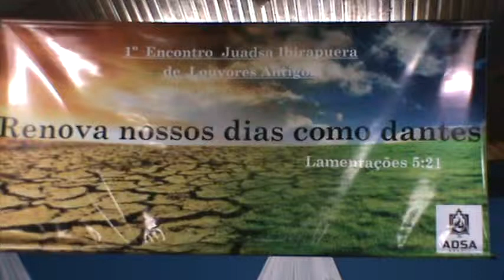1° ENCONTRO JUADSA ADSA BRASIL CAMPO JD.IBIRAPUERA CANTANDO LOUVORES ANTIGOS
No  dia 18 de Abril de 2015 na Igreja ADSA BRASIL CAMPO JD.IBIRAPUERA, na  Rua Mourisca n° 10 Jd.Ibirapuera Zona Sul de São Paulo, o Presidente de Campo Pst.Antonio Carlos de Oliveira Juntos com o Departamento da Liderança da MOCIDADE JUADSA o Diac. Sergio Faria  e o Jovem Jonatas Realizou o 1° Encontro com os Jovens para louvar os Hinos Antigos. Abertura do Culto. TEMA: LAMENTAÇÃO CAP.5 VERS.21 - RENOVA NOSSA VIDAS COMO ANTES.

IMAGENS DE COSME TAVARES DOS SANTOS

Telefone:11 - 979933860 oi 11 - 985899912 tim.